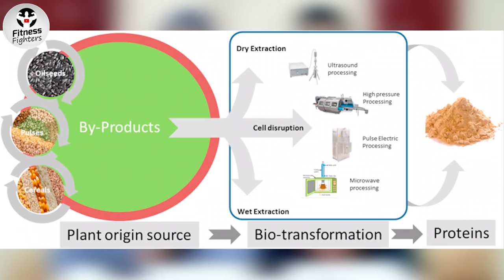Whey Protein VS Plant Protein | Which You Should Buy | कोनसा प्रोटीन पाउडर लेना बेहतर है ?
BEST PLANT PROTEIN & WHEY PROTEIN TO BUY..!!
- Amway Nutrilite All Plant Protein, 200 Gms
- OZiva Organic Plant Protein 500g
- Muscleblaze Plant Protein Powder Chocolate 500g
- (ON) Gold Standard 100% Whey Protein Powder 2.27 kg
- AS-IT-IS Nutrition Whey Protein (1kg)
MuscleBlaze Beginner's Whey Protein Supplement Chocolate 1 kg

In this video we have compared Whey Protein & Plant Protein.
We Recommend Women's Should Consume Plant Protein.

Buy Gym Wear Items
1) Puma Men's Fit T-Shirt
2) Full Sleeve Tights Men's T-Shirt for Sports
3) Leatherette Gym Bag
4) Men's Running Shoes
5) Microfiber Hand Towel (Set of 4, Multicolor)
6) Supporter (Pack of 2) Men

Home Workout Equipment’s
1) Heavy Resistance Band for Exercise & Stretching
2) TheraBand Resistance Exercise Band
3) Dumbbells Set Combo Home Gym

Gears Team Fitness Fighters Uses
1) OnePlus 7T Glacier Blue
2) Apple iPhone 12
3) OnePlus Bullet Wireless
4) GoPro Hero 8 Black Action Camera
5) Canon EF50MM Lens
6) Amazon Basics 50-Inch Lightweight Tripod with Bag
7) Video Light with 1000-Watt Halogen Tube